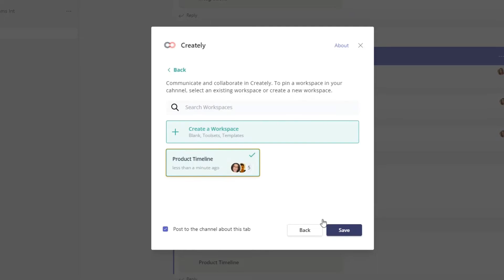Creately for Microsoft Teams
Experience visual collaboration like never before. Now plan, analyze and execute all your work without leaving the Microsoft Teams space.